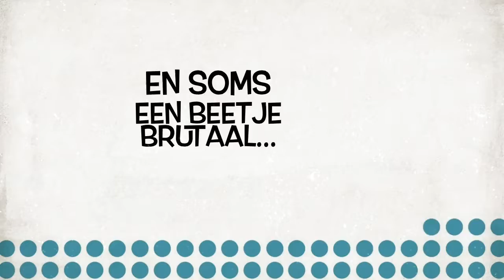De Van Bemmeltjes ONLINE!- TRAILER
De Van Bemmeltjes gaan online! Iedere maand vrolijke, humoristische filmpjes over het alledaagse leven, gemaakt door Oma en Opa Van Bemmel. Met Maria Brants en Bas Groenenberg.